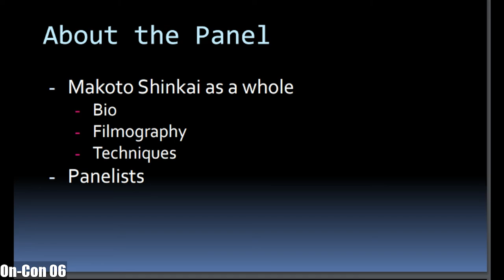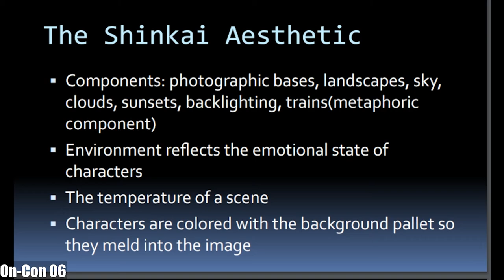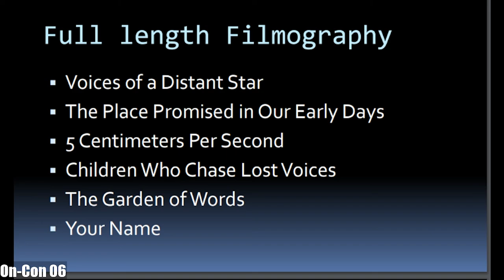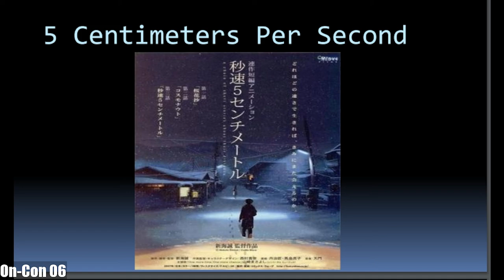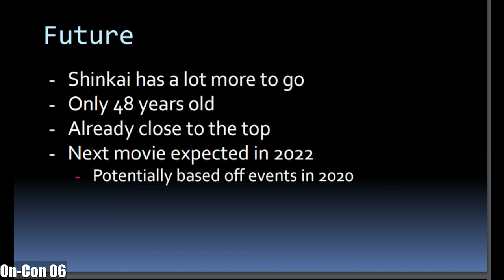The Filmography of Makoto Shinkai